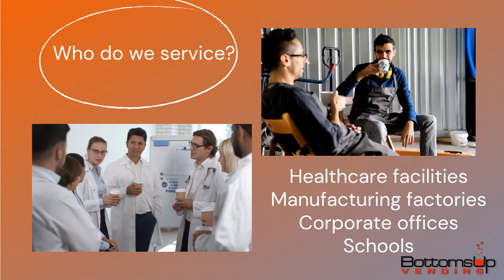Racine, Wisconsin Full-Service Vending Machine Services | Bottoms Up Vending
Are you looking for a full-service vending machine company in Racine, Wisconsin? Keep your team happy, satisfied, and productive with Bottoms Up Vending! Proudly servicing over 200 locations in Wisconsin, Chicagoland, Illinois, NorthWest Indiana and its surrounding areas. Bottoms Up Vending is your full-service, one-stop-shop vending company.

Who do we serve?
Do you have a business location in Racine, Wisconsin with at least 65 occupants? Are you a 24/7 open healthcare facility (nursing home, hospital, assisted living, or retirement center), museum or cultural institution, university or school, hospital, community center, gym, car dealership, park district, theme or water park, hotel, motel, lodge, or a private business looking for a new vending company service?

Bottoms Up Vending will ensure a hassle-free process of delivery, installment, and maintenance of all your vending machines. Don't waste your time and energy on trying to supply, stock, and manage your vending machine! We are here to take care of it all so that you can better prioritize your time and energy! We deliver, install, maintain, manage, stock, and take inventory. We will keep your team happy, satisfied, and productive.

Services we offer:
Bottoms Up Vending offers a variety of vending services including snack vending machines, drink vending machines, ice cream vending machines, automated office coffee machines, self-service coffee machines, and micro-markets with self-service kiosks.

Our Team:
Our staff includes trained and efficient route drivers, professional vending technicians, and caring customer service representatives. We have over 7 vending routes and service over 200 locations. We are here to take care of all your vending needs!

We are looking forward to helping you with all of your vending needs!

Happy Vending!